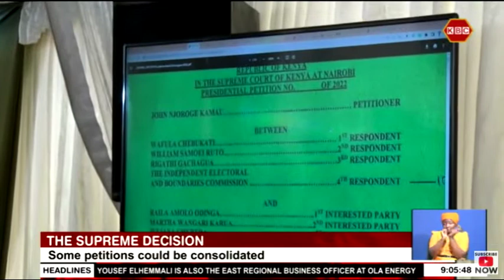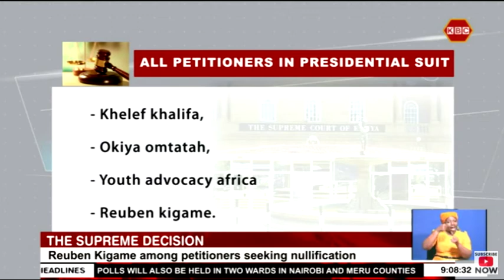The supreme decision | Some petitions could be consolidated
Some of the Presidential Petitions lodged at the Supreme Court on Monday seeking to overturn President-Elect William Ruto’s victory could be consolidated. Gospel musician cum politician Reuben Kigame  are among those who want the Apex court to nullify the Elections claiming the whole process leading up to the results as declared by the Chairman of the Independent Electoral and Boundaries Commission (IEBC) was marred by irregularities that rendered the final outcome invalid.